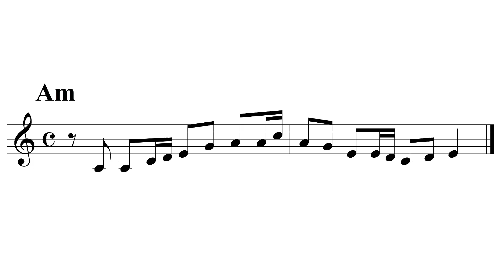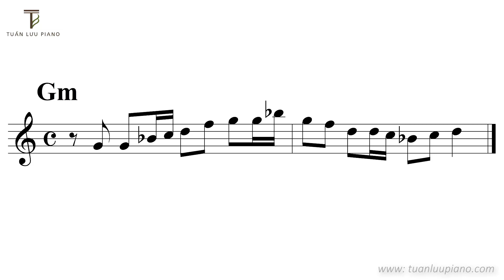Câu Chạy Piano Dân Ca Việt Nam Trên 12 Giọng Khác Nhau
Hướng Dẫn Tự Học Piano do Ths Âm nhạc Tuấn Lưu trực tiếp hướng dẫn. Phương pháp trực quan, dễ hiểu, cách truyền đạt ý tưởng mà ai cũng có thể học được.
Đ/c: Ngõ 106 Hoàng Quốc Việt - Nghĩa Tân - Cầu Giấy – Hà Nội